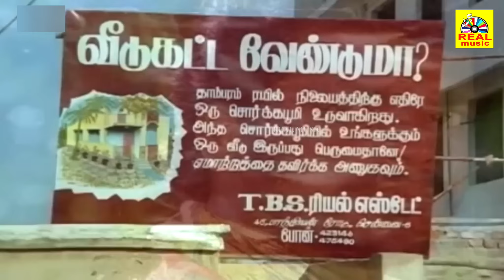புதிய பாதை | Pudhea Paadhai Movie Scene | பார்த்திபன் | சீதா | சூப்பர் ஹிட் காட்சிகள்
இயக்கம் பார்த்திபன்
தயாரிப்பு ஏ. சுந்தரம்
இசை சந்திரபோஸ்
நடிப்பு பார்த்திபன்
சீதா
நாசர்
வி. கே. ராமசாமி
சத்யப்ரியா
மனோரமா
வெளியீடு 1989
நாடு இந்தியா
மொழி தமிழ்

@tamilmovies @tamil comedy
@tamil movirsvideos
@tamilvadivelu vidios

©Tamildigital ✅